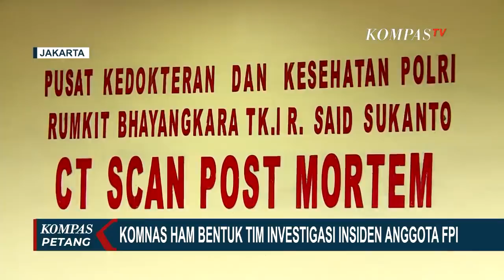6 Anggota FPI Tewas, Komnas HAM Bentuk Tim Khusus untuk Kumpulkan Bukti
JAKARTA, KOMPAS.TV - Komisi Nasional Hak Asasi Manusia, membentuk tim khusus, pasca-kasus tewasnya enam orang anggota FPI, di kawasan Karawang, Jawa Barat.

Tim khusus tersebut dibentuk untuk menyelidiki dan mengumpulkan bukti serta fakta dari sejumlah pihak.

Tim khusus yang diketuai oleh komisioner Komnas HAM, Muhammad Choirul Anam, mengaku telah mendatangi pihak Front Pembela Islam, sejak sore kemarin,

Untuk mengumpulkan informasi awal serta keterangan dari pihak Front Pembela Islam.

Selain meminta keterangan dari FPI, tim khusus juga berencana meminta keterangan dari Polda Metro Jaya hingga  Jasa Marga terkait rekaman kamera pemantau.

Selain untuk menyelidiki dan mengumpulkan bukti serta fakta dari sejumlah pihak, pembentukan tim khusus tersebut diharapkan dapat menemukan titik terang mengenai kasus tewasnya enam orang anggota Laskar FPI.

Pimpinan Pusat Muhammadiyah mendesak Presiden Joko Widodo membentuk tim independen untuk mengusut kasus tewasnya enam anggota FPI.

Tim independen ini diharapkan dapat mengusut kasus yang secara tuntas.

Ketua PP Muhammadiyah, Busyro Muqoddas, mengatakan pembentukan tim diharapkan akan melibatkan berbagai lembaga negara. Jadi tim gabungan ini dapat menginvestigasi secara objektif.

Sementara itu, Polri berjanji akan transparan dalam penyidikan insiden tewasnya enam anggota FPI.

Karopenmas Divisi Humas Polri, Brigjen Awi Setiyono, menanggapi adanya pembentukan tim khusus komnas ham untuk mengusut insiden tersebut.

Polisi berjanji akan transparan membantu komnas HAM.